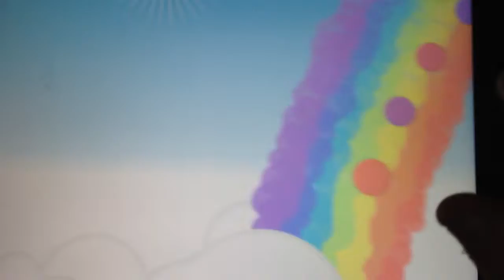whail Trail 1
Hi guys I didn't make a video yesterday because I didn't have anoth storage so here and if we hit 5 likes then I will do a play list so here